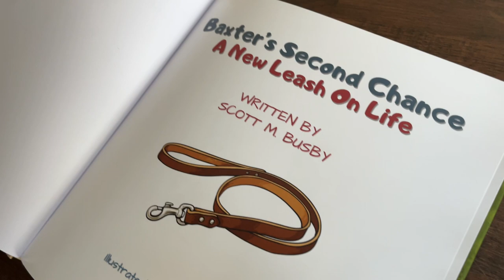Baxterdog Media & The Little Red Dog Rescue: Interview with Scott Busby and Intro to our mission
In this exclusive video, we're thrilled to introduce Scott Busby, the co-founder with his best buddy Baxter of Baxterdog Media LLC. Join us as we sit down with Scott in an  interview where he shares why he started BaxterDog Media,  and the exciting journey ahead for Baxterdog Media.

Highlights:

Discover our collaboration with The Little Red Dog, a devoted rescue group.
Exciting plans for integrating media with social responsibility.